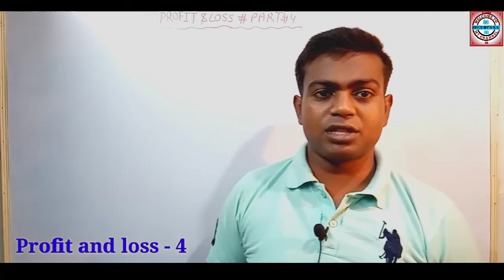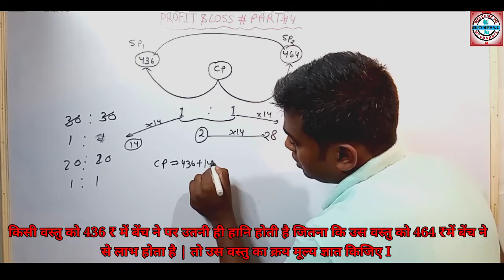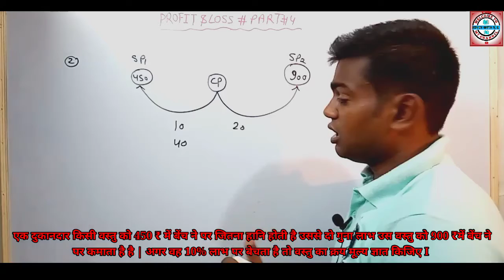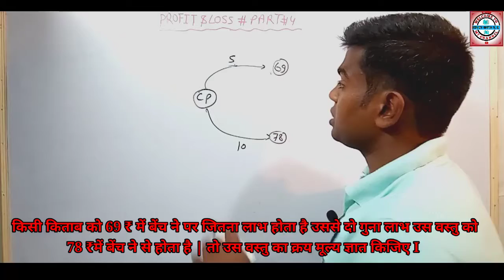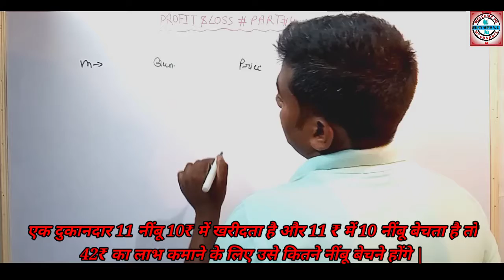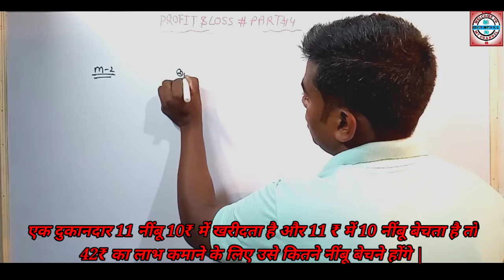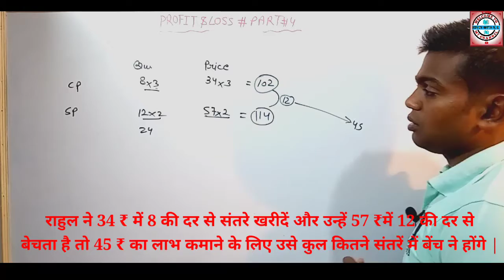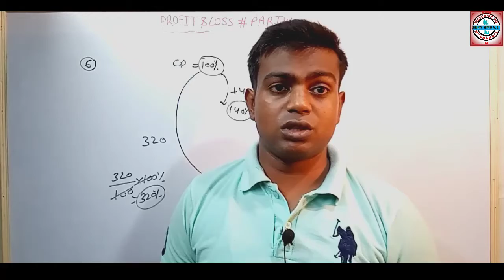लाभ और हानि | PROFIT AND LOSS | PART - 4| Best short tricks | PROFIT AND LOSS BEST CONCEPT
Hii दोस्तों मै अपने YouTube channel पर आपका स्वागत करता हूं